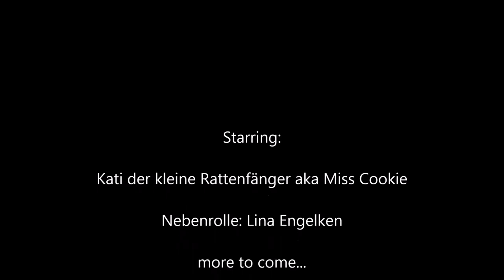"Klein - aber oho: Ein Papillon will hoch hinaus" von Lina mit Hündin Cookie, Kategorie: Profi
Es ist soweit! Im Juli haben wir Euch aufgerufen, uns Eure Filme zum Thema „Tierisch talentiert: Wer ist Deutschlands Hundestar?“ zuzusenden. Hier stellen wir Euch die sechs Finalisten in den Kategorien "Profi" und "Amateur" vor, und nun heißt es bis zum 09. Oktober 2017 (12 Uhr): Abstimmen was das Zeug hält!

Vielen Dank an alle Teilnehmer und tierischen Statisten!